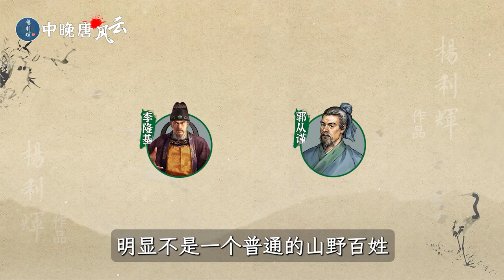【中晚唐风云8 】杨贵妃身死！15分钟了解马嵬驿之变的全过程（内置简体字幕，CC繁体字幕）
《中晚唐风云》系列，保持之前的风格，用地图详细解读中晚唐历史。和大家一起再次经历从安史之乱到唐朝灭亡这段风云变幻的岁月！